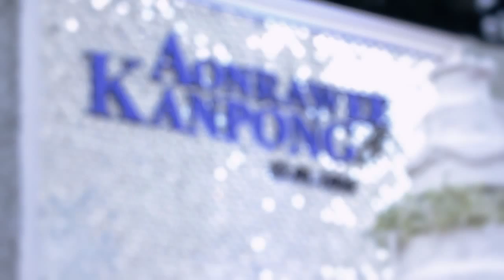Aon & Yut The Wedding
Wedding Planner & Organizer : Photoginic The Wedding @ Nakhon Phanom